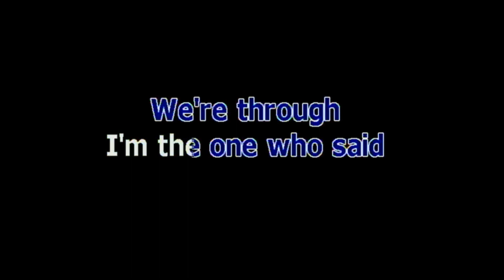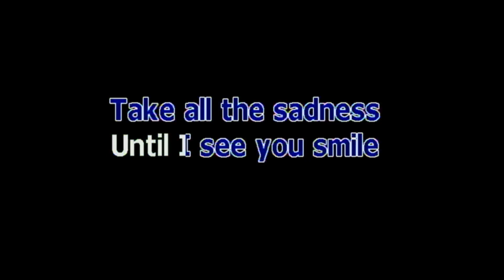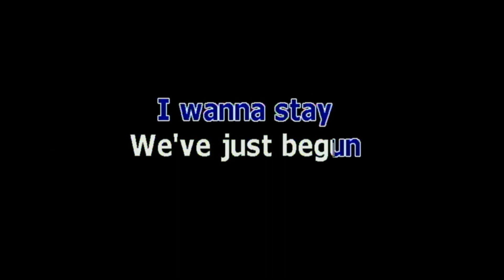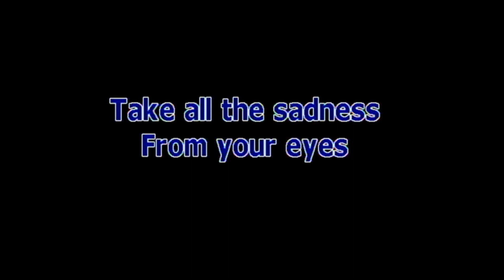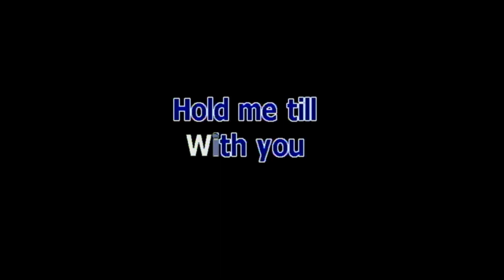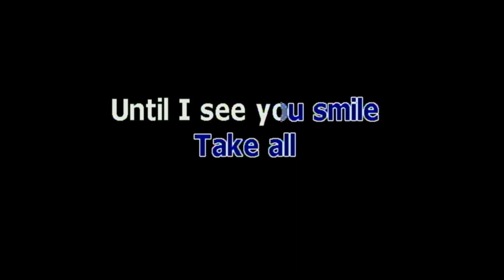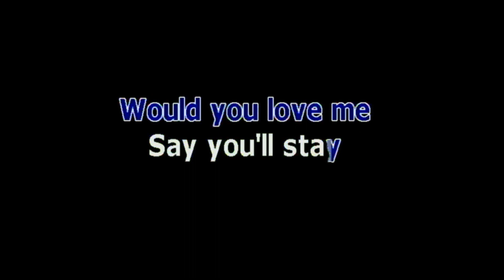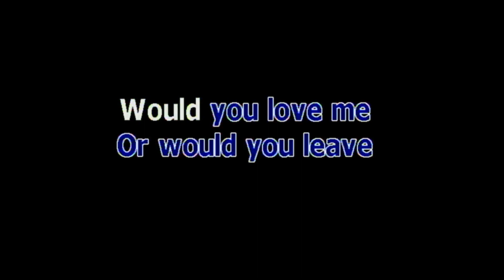HOLD ME TILL THE MORNING COME BY PAUL ANKA